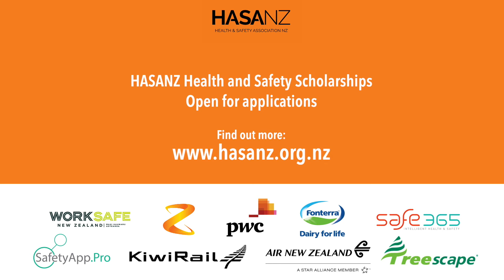Kerry Cheung 2019 HASANZ Scholarship recipient - Helping People Achieve their Goals.